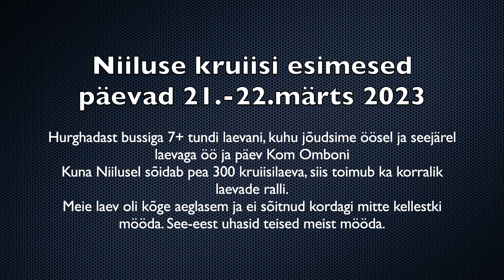Niiluse kruiis 2023 osa 1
21.-28.märtsini 2023 Niiluse kruiis, kaks esimest päeva,